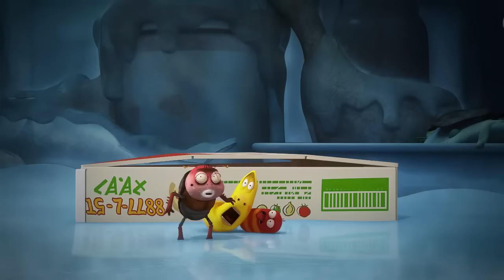LARVA - KUNG FU | 2016 Full Movie Cartoon | Videos For Kids | Kids TV Shows Full Episodes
The terminator which looks exactly same as Yellow appears in the drain!

Red and Yellow try to stop this dangerous thing but, it starts fire everywhere…….

A chunk of cement falls into the sewer on a hot summer day. Red and Yellow are covered by the cement. As they try to get out, it quickly hardens. Two are now trapped in the cement, both try to get out but fail.

Red and Yellow turns into Navi in Avatar. The adventure of navi Red and Yellow begins now!

🐌 THE CHARACTERS 🐌
💛 Yellow 💛